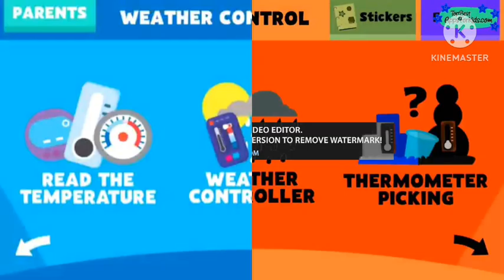Play and Learn Science by PBS Kids 🌧️🌞 Free Educational App for Children in Split G Major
⭐️ Preview of the kids app "Play and Learn Science" by "PBS Kids"

⭐️ This great childrens' game is available for iOS (iPad, iPhone).

Our age recommendation: particularly suitable for 3 to 6 year olds.

App Description:
Play with shadows, control the weather, roll and slide objects down a ramp, choose the best materials for an umbrella – all while building science inquiry skills and learning core science concepts. The games in the app encourage kids to see the science in their world.

⭐️ Android games & apps for kids:     • Android - Top Best App...  ​
⭐️ iPad games & apps for kids:     • iPad - Top Best Apps f...  ​
⭐️ iPhone games & apps for kids:     • iPhone & iPod touch - ...  ​
⭐️ Amazon Fire games & apps for kids:     • Kindle Fire - Top Best...  ​